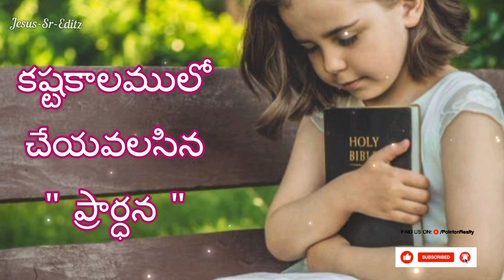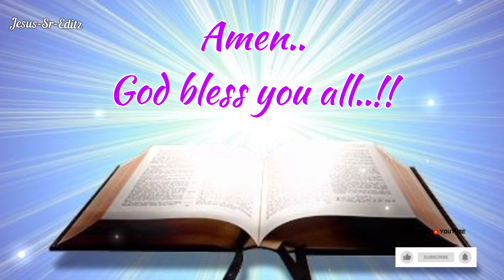కష్టకాలములో చేయవలసిన ప్రార్ధన - prayers in telugu 2022 | telugu Christian Prayers | Jesus-Sr-Editz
Pl like  👍
Share &  Comment friends ❤